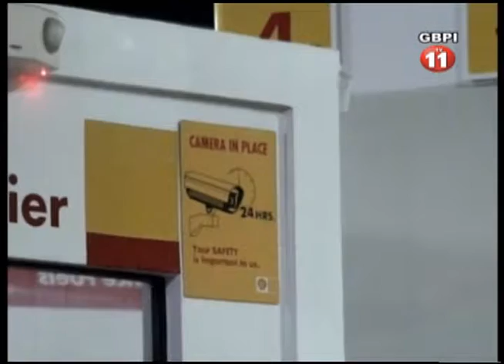DOS MAGA DESCONOSIDO PERSONA EL YA RUBA ALI NA GAS STATION NA GUIWAN